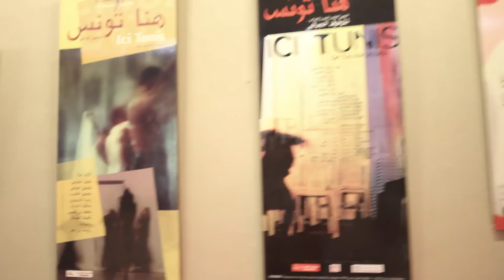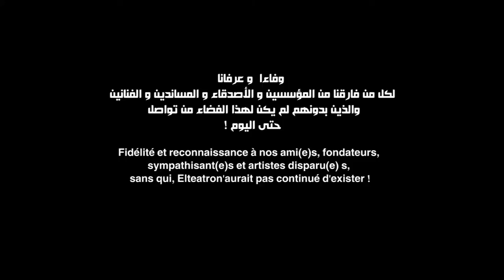El Teatro 30ans déjà..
EL TEATRO est le 1er espace d'art et de création en Tunisie, fondé en octobre 1987 par Taoufik Jebali.